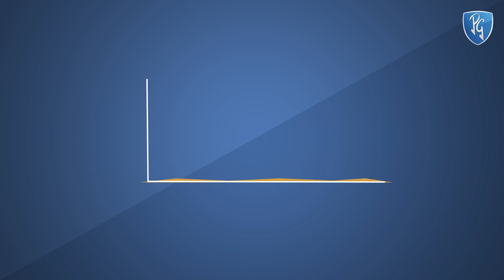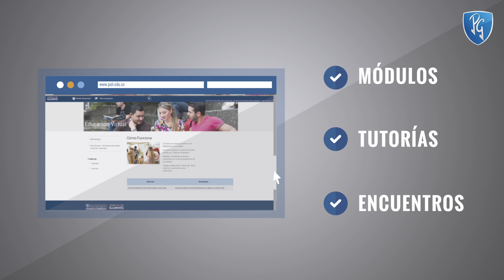Educación sin barreras con el Poli Virtual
Conviértete en un profesional con la modalidad de mayor crecimiento a nivel mundial. Con el Poli Virtual podrás acceder a educación superior de calidad desde cualquier rincón del país, sin barreras geográficas, económicas o de tiempo.

Para más información, comunícate a nuestras líneas de atención desde cualquier lugar del país:

Línea nacional: 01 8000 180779
Línea de Servicio Medellín: (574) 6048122